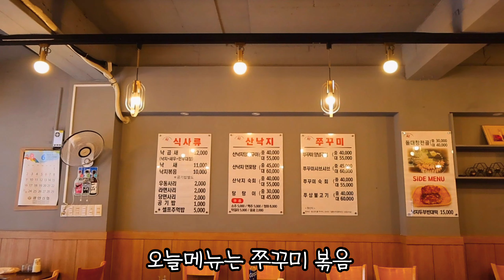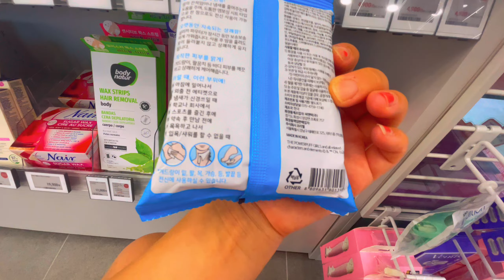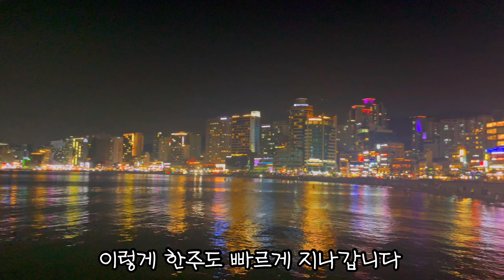Busanvlog-광안리 한식퓨전맛집/신라면아부소바만들기/쭈꾸미,낙지볶음음식/넷플릭스에나온해운대팥빙수/일상이야기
날씨가 너무 더워요